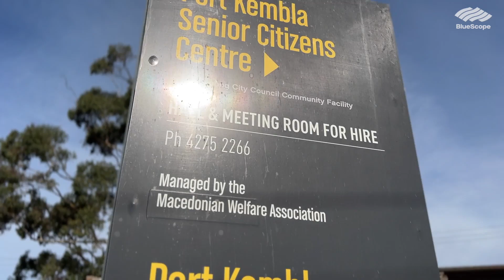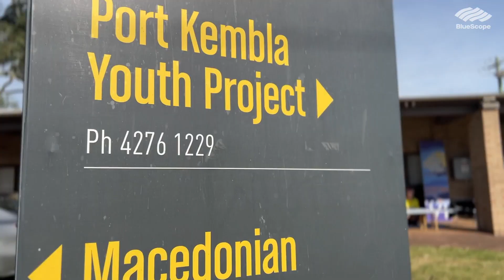CRM Youth Painting Project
Recently, BlueScope employees from our CRM site in New South Wales, Australia, were proud to collaborate on a local art initiative with Port Kembla Youth Project (PKYP), which, since 1981, has worked to address issues of social and economic disadvantage with young people in Port Kembla and surrounding suburbs. Through the project, young people are empowered to develop self-agency, resilience and well-being through connection, support and skills development.

We have been proud to support PKYP by donating directly, however this is a wonderful recent example of our people working with local youth to create artworks that will be displayed on-site at CRM. In the video below, you'll see Hannah Delhaas (Youth Development Worker at PKYP) and Jasmin Bruce (Beams Coordinator at BlueScope) speaking with Tim Robinson from our BlueScope media team about the importance of the youth project's work and how these artworks can help to spread awareness.

Creating strong communities is one of our five sustainability outcomes. Learn more about how we promote local participation and collaboration in our community investment framework

*CRM stands for Commonwealth Rolling Mills, which is a company term that is no longer used.